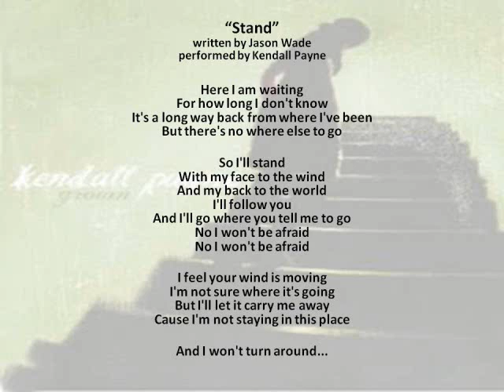Stand by Kendall Payne written by Jason Wade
Here I am waiting
For how long I don't know
It's a long way back from where I've been
But there's no where else to go
So I'll stand
With my face to the wind
And my back to the world
And I'll go where you tell me to go
I feel your wind is moving
I'm not sure where it's going
But I'll let it carry me away
Cause I'm not staying in this place
And I won't turn around...